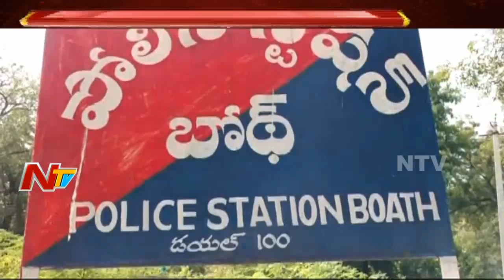తెలంగాణ లో విద్యార్థుల అదృశ్యం కలకలం || విద్యార్థినులు తప్పిపోవడం పై పోలీసులకు ఫిర్యాదు